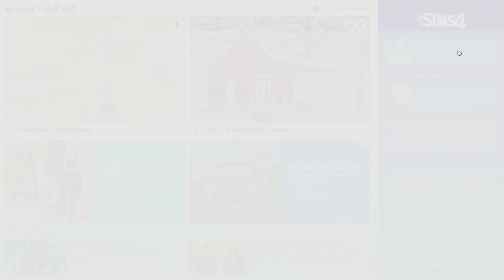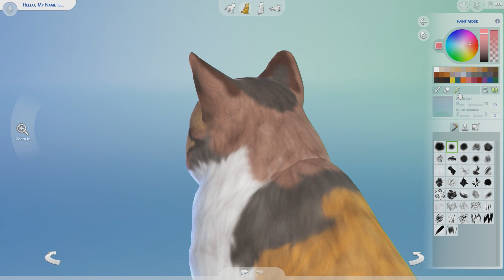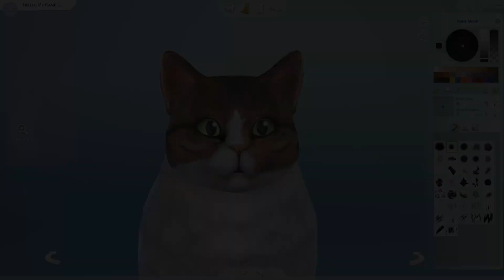Thumb Thumb Cat - Sims 4 - Ep 1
Are the Spy Kids Thumb Thumbs buff or are they just thumbs? You decide.